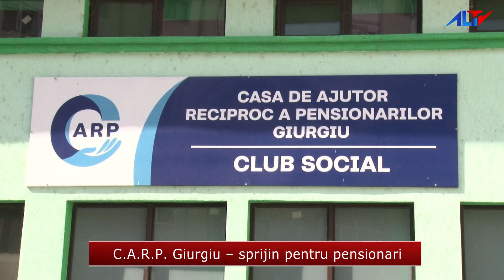C A R P Giurgiu – sprijin pentru pensionari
Casa de Ajutor 🤝Reciproc a 👵🏻Pensionarilor🧓🏼 Giurgiu - un sprijin pentru 20.000 de giurgiuveni